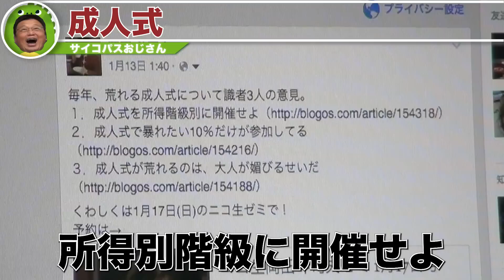【成人式】小中学校までは同じ学校に通っていた同級生、一つ屋根の下、何も起こらないはずもなく・・・【岡田斗司夫 / 切り抜き / サイコパスおじさん】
※この動画は過去に配信されたものです

0:00 ハイライト
0:25 成人式
7:42 大学生だったら何する
12:02 若者が馬鹿になってる